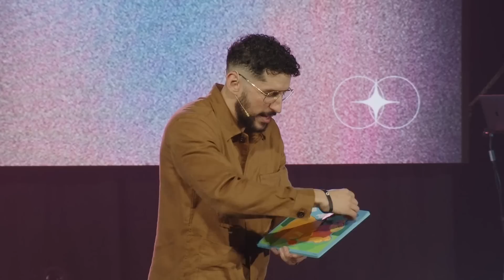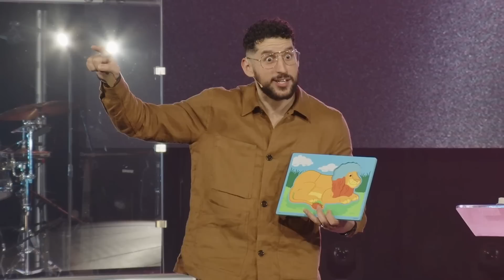The Remedy For Loneliness